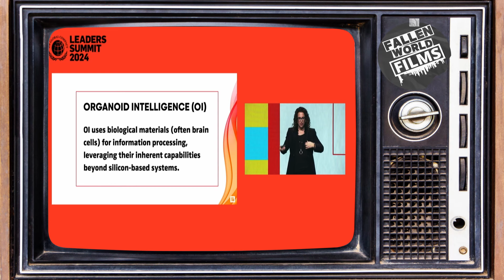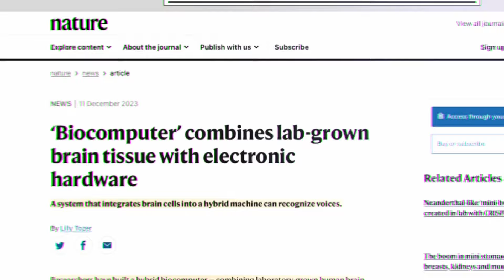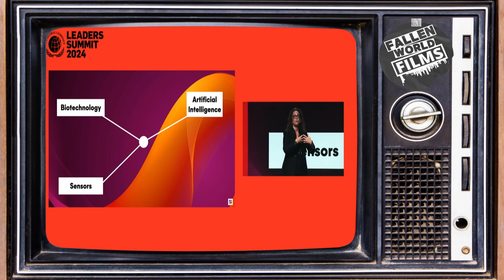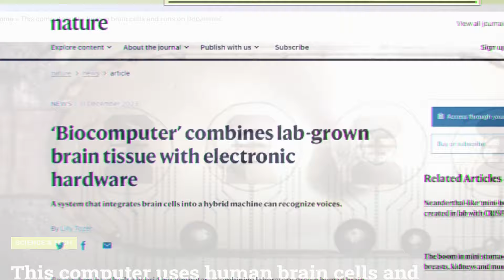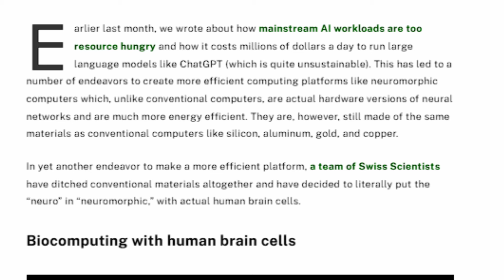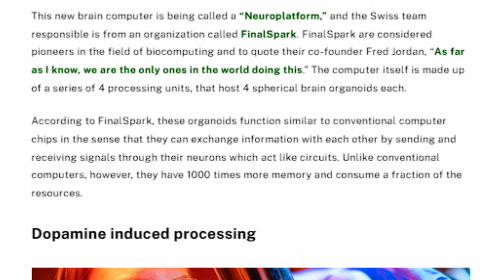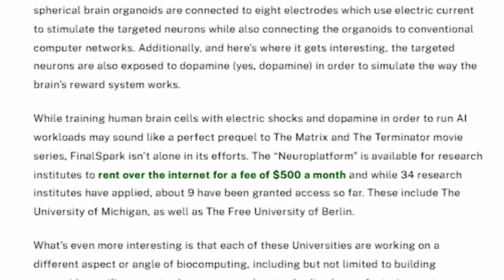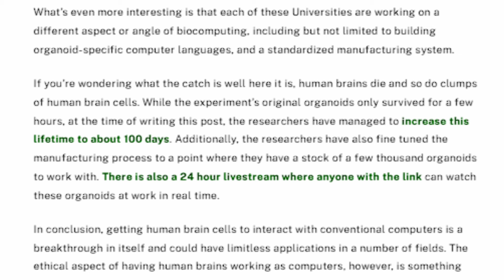This Comes Next! | Biocomputing | Fallen World Films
BEYOND HUMAN

PROTECT YOUR FAMILY FROM FOOD SHORTAGES (and support FWF)